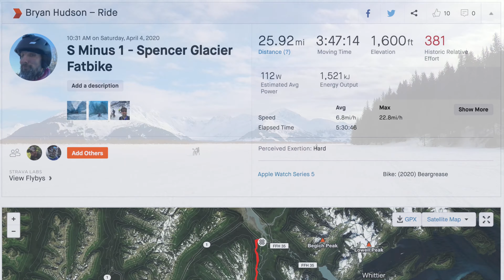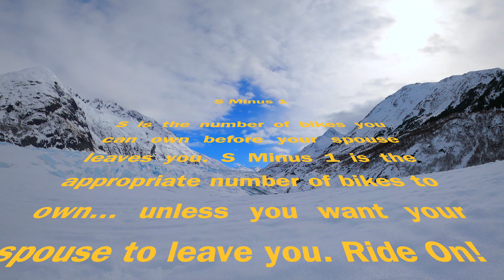Spencer Glacier Fatbike - S Minus 1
Spencer Glacier - S Minus 1